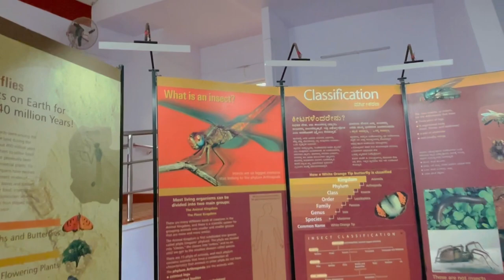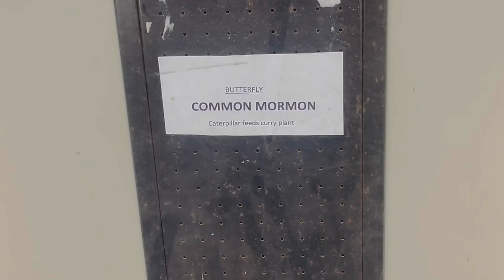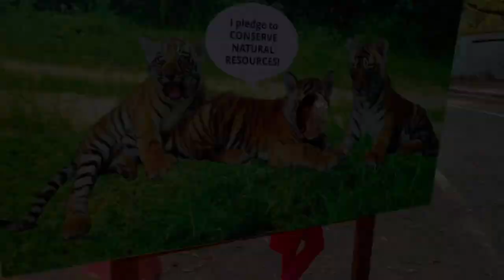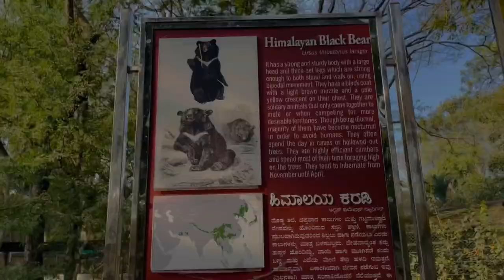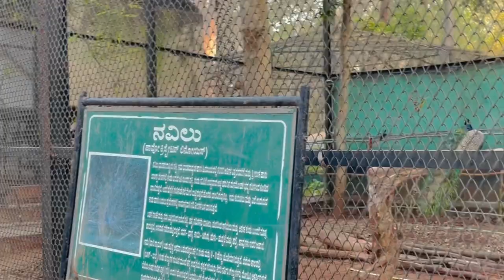Monkey 🐒 Lays or Cold Drink Lekar Bhag Gya 🥺😅|| Vlog - 24 || @SamayraNarulaOfficial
A New Family Show on YouTube. New Video on Short Comedy, Short Movies, Dance, Challenges, Family Fun, Family Comedy, Games and Good Habits.You will Learn, Enjoy and Laugh with Us.